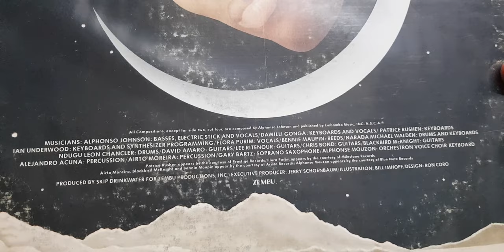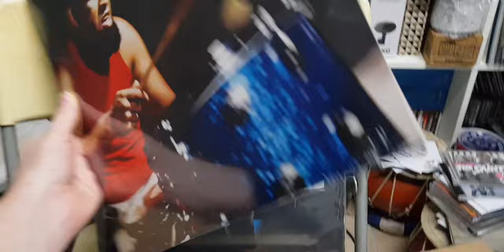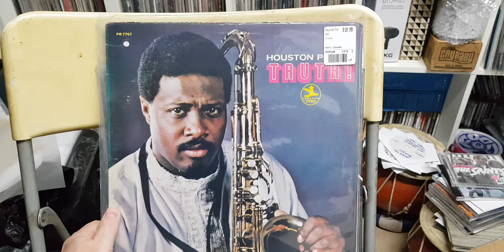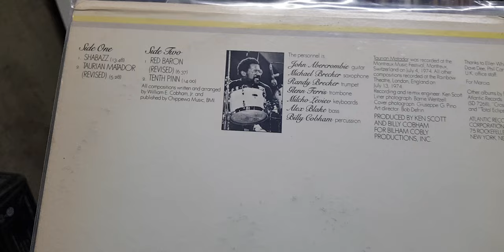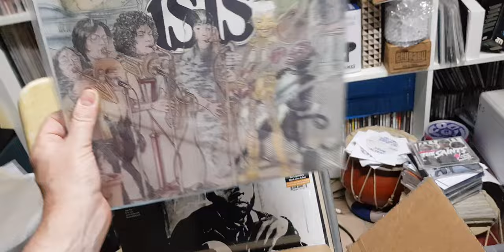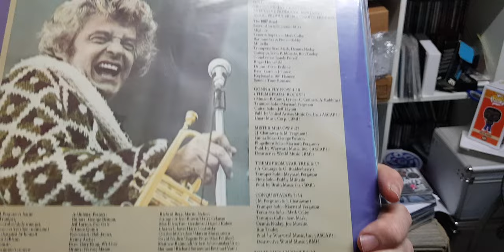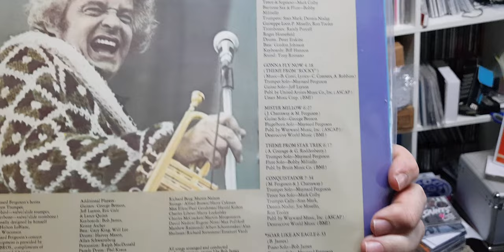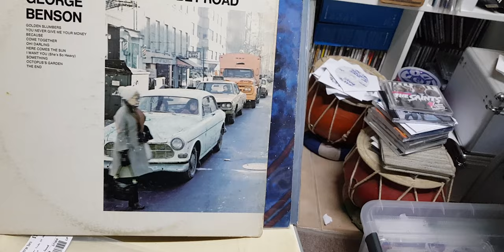Dusty Groove unboxing #11, 1st May 2023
Unboxing a newly received box of records ordered from Dusty Groove, Chicago, USA. @doyleedog